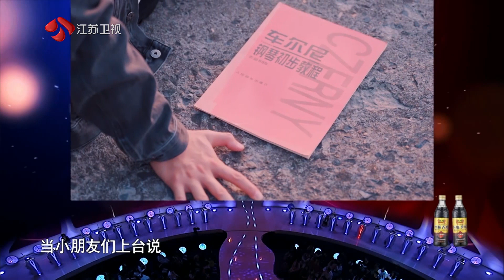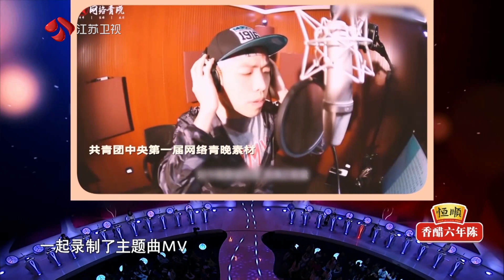非诚勿扰 男嘉宾认为即使没有天赋，也可以继续保持热爱 20221112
你认为爱情的要义是什么？坦诚、包容、关怀、责任……每个人都有对爱情的独家解读。今晚，《非诚勿扰》三位风格迥异的男嘉宾将分享自己的爱情观，他们理想中的恋爱又是什么样的呢？